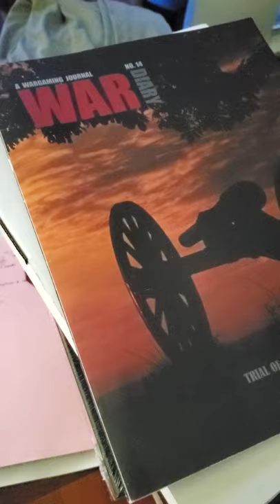Giveaway!!! Drawing Sat Night!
UPDATE May 19 All games shipped to winners.
Hey gang we got some winners!!

UPDATE - WE HAVE OUR WINNERS! I'LL POST THEM ON THE BLOG. [address below]
If you are a resident outside of the USA I'll split shipping with ya. Or you can just have the satisfaction of knowing you won. ;) and I will redraw your prize.
50+ folks including a couple on W.P. Top to bottom with 3 people getting two chances.

Prize #4: Magazine #4. Paul Curlin.

Prize #3 C3i magazine #23 Tyrel Lohr

Prize #2 Pavlov's House #17 J Manstein

Prize #1 Phalanx Games Freedom. #10 Harro Bosma
END.

just so we are clear , since it seems I didnt make it perfectly clear; all current subscribers are of course welcome to participate. Its a thank you ! :)